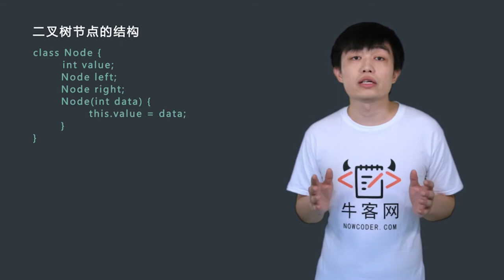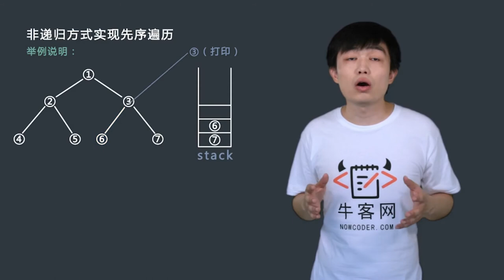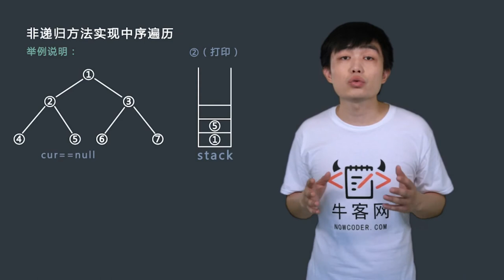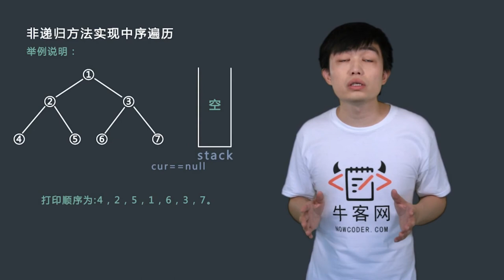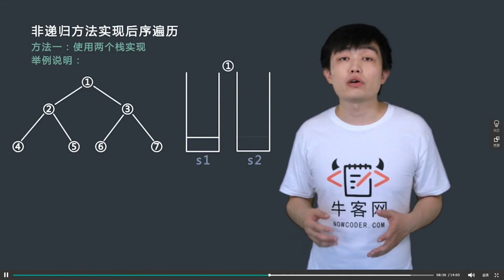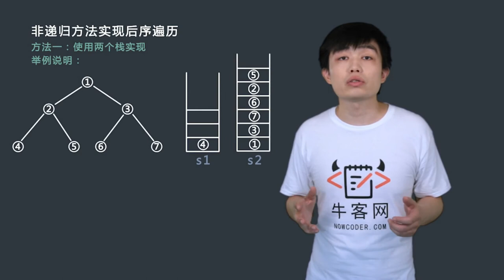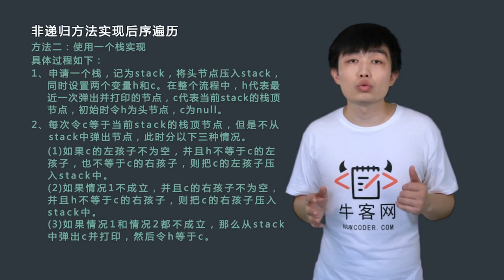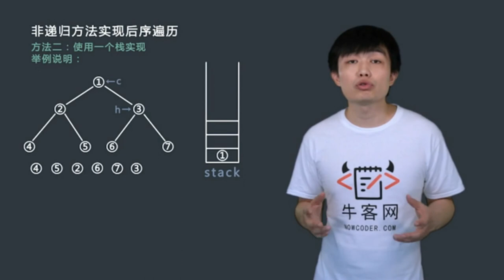直通BAT算法精讲-07 二叉树（1）